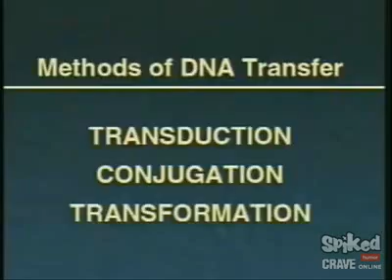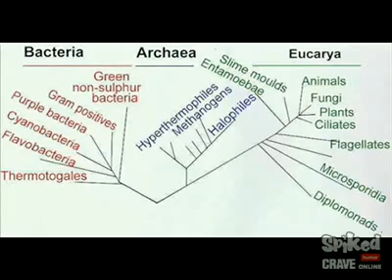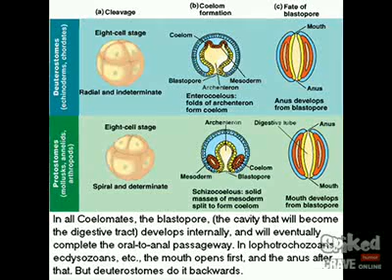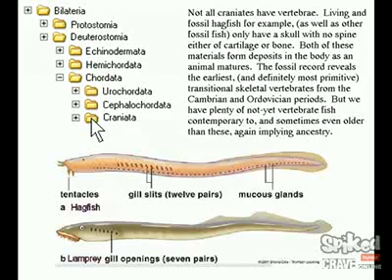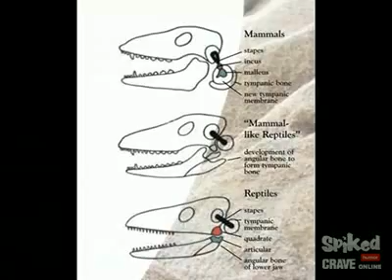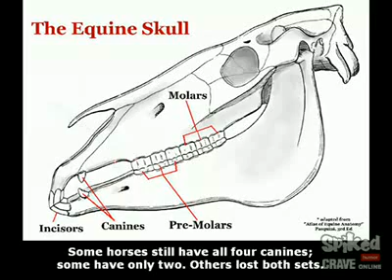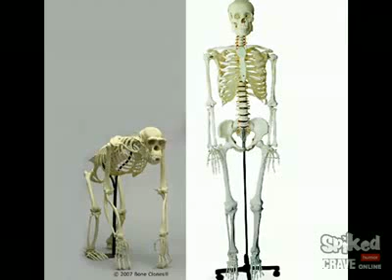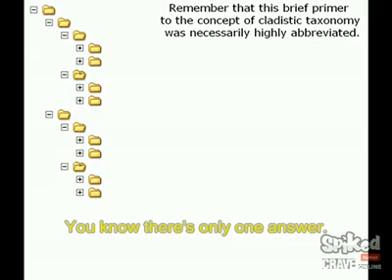Evolution for Dummies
Fun vid ripping apart creationist arguments, or lack thereof, against evolution.